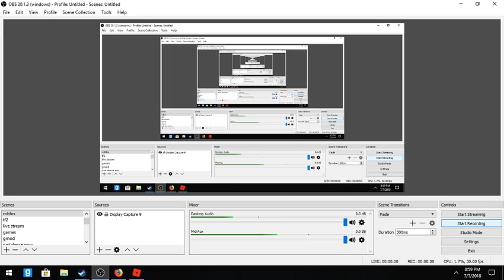jailbreak with rabbit (omg)